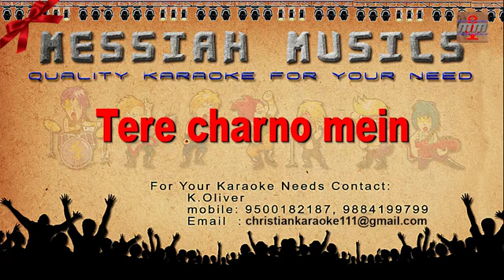Tere charno mein | hindi christian karaoke | Messiah Musics Karaokes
Tere charno mein
We wish to introduce our self as a messiah musics we have been
this karaoke music profession since 2006. Our studio comprises all types of high quality karaoke songs
in all south indian languages from old to latest Tamil Christian Karaoke, Telugu Christian Karaoke, Malayalam Christian Karaoke, Hindi Christian Karaoke, kannada Christian karaoke, English Christian karaoke with lyrics .we would be gratetful,if your organisaton need any of the karaoke songs.